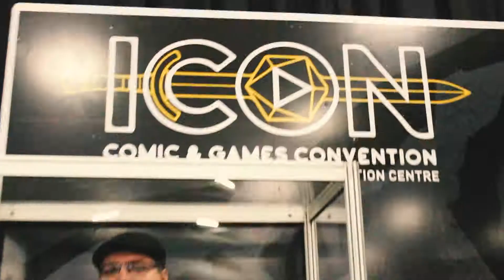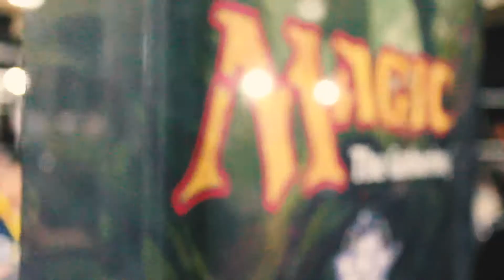Icon 2017 JHB - Geek Node Meets Vampy Bit Me & James L. Sutter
We went down to  the Icon Gaming & Comic Expo 2017 at Gallagher Estate in Joburg and got to meet two of this year's special guests; the world renowned cosplayer Vampy Bit Me and Pathfinder/ Starfinder RPG co-creator James L. Sutter.

Directed by Altamish Khan
Edited by Altamish Khan